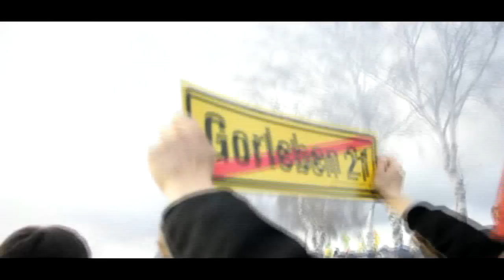KRAWALL - Antifaschistische Aktion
Die Internationale

Wacht auf, Verdammte dieser Erde,
die stets man noch zum Hungern zwingt!
Das Recht wie Glut im Kraterherde
nun mit Macht zum Durchbruch dringt.
Reinen Tisch macht mit den Bedrängern!
Heer der Sklaven, wache auf!
Ein Nichts zu sein, tragt es nicht länger,
alles zu werden, strömt zuhauf!

Völker, hört die Signale!
Auf, zum letzten Gefecht!
Die Internationale
erkämpft das Menschenrecht!

Es rettet uns kein höh'res Wesen,
kein Gott, kein Kaiser, noch Tribun.
Uns aus dem Elend zu erlösen,
können wir nur selber tun!
Leeres Wort: des Armen Rechte!
Leeres Wort: des Reichen Pflicht!
Unmündig nennt man uns und Knechte,
ertragt die Schmach nun länger nicht!

Die Internationale
erkämpft das Menschenrecht!

In Stadt und Land, ihr Arbeitsleute,
wir sind die stärkste der Partei'n.
Die Müßiggänger schiebt beiseite!
Diese Welt muß unser sein;
unser Blut sei nicht mehr der Raben
und der mächt'gen Geier Fraß!
Erst wenn wir sie vertrieben haben,
dann scheint die Sonn' ohn' Unterlaß!

Die Internationale
erkämpft das Menschenrecht!